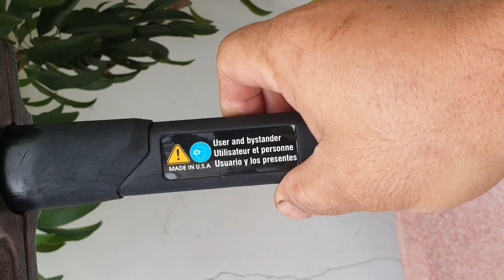búa tạ 2,2 kg Hart MỸ cực chất, giá 430k,chưa phí ship /1 c(đại 0966425154-zalo)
Về được vài cây búa tạ tay 2,2 hãng HART MỸ (made in USA), hàng cực chất, thiết kế cực kỳ đẹp,ngầu cơ bắp đúng kiểu mỹ, 2 đầu tròn chuyên dụng đóng cốt, đập phá bê tông,cán lõi sợi thủy tinh siêu bền dài 37 cm,chống gãy chống tuột tuyệt vời. Giá 430k,chưa phí vận chuyển /1 c.số lượng hạn chế. Chi tiết lh đại 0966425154-zalo